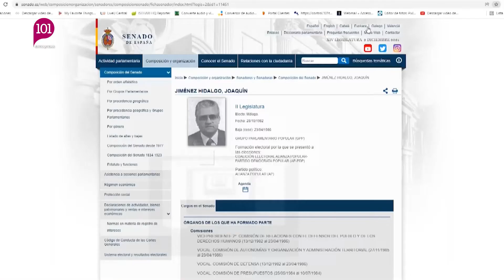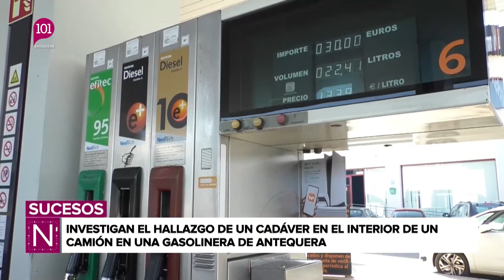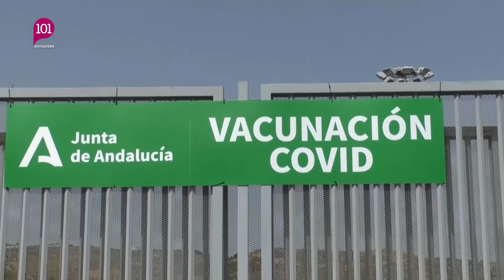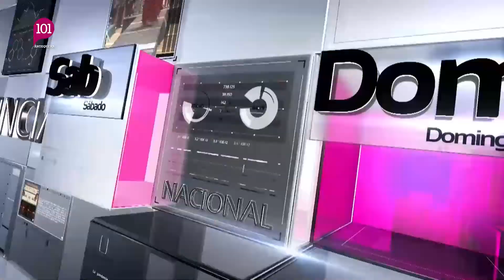Noticias Antequera 2 diciembre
Toda la información de Antequera y su Comarca en 101tv Antequera